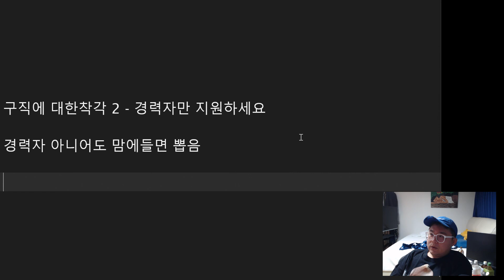개발자 구직에 대한 착각 ) 2. 경력자만 지원하세요